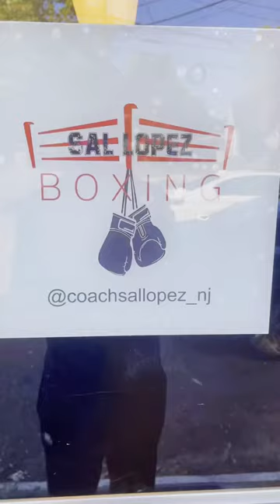Kase & Sal Lopez Boxing team up for Wave of Gems🌊💎